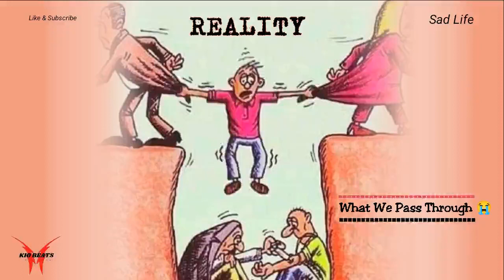"Reality" - Storytelling Emotional Beat | Sad Dark Hip hop Instrumental Music | what we pass through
"Reality" - Storytelling Emotional Type Beat |  Sad Dark Hip hop Instrumental Music | what we pass through | Kiobeats

● Instant Download [FREE FOR PROFIT USE]

Hips don't lie, hip hop mix 2020 mix, hip hop remix, instrumental hip hop trap, instrumental royalty free, instrumental hip hop lofi, instrumental hip hop dance, beats to rap to, beats by are, beat flex, beat stars, beat studio 3, beat solo pro, hip hop beats free, hip hop beats no copyright, hip hop beats free for profit, hip hop be ats study music, dark hip hopp typebeat